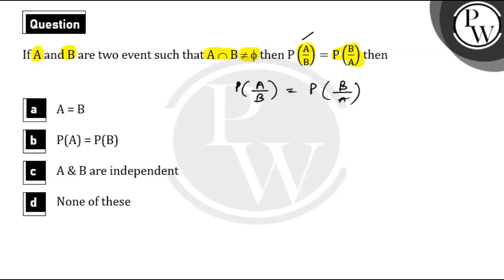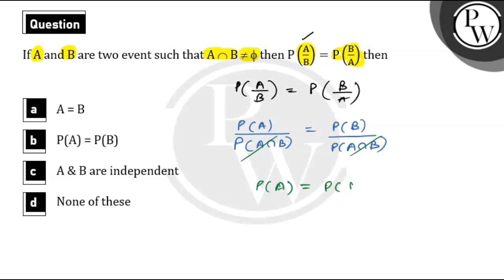If A and B are two event such that A&cap;B&ne;ϕand &nbsp;PAB=PBA then","hindi":"यदि A और B दो घट....